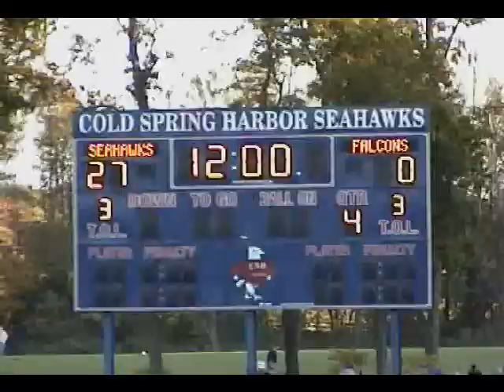Peter Ottaviano 2006 Football Defensive Highlights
Defensive football highlights for Peter Ottaviano at Cold Spring Harbor High School during senior year season at defensive right tackle.